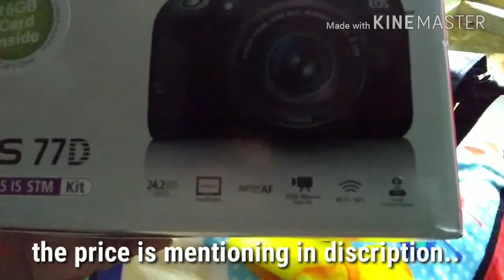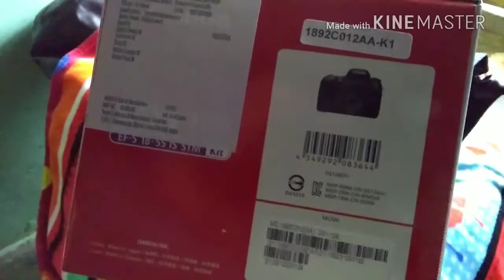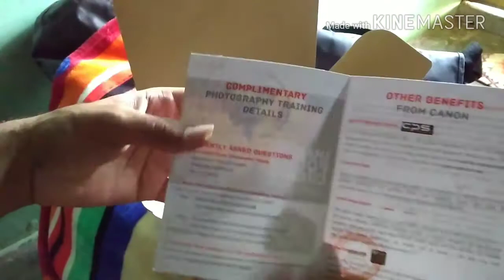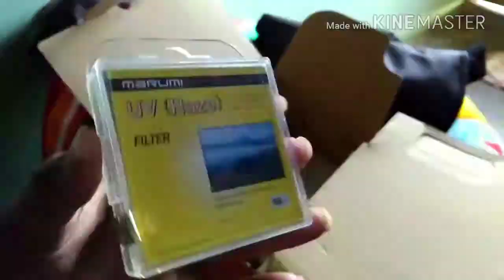Canon 77D DSLR Unboxing & Features Overview...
in this video,i'll unboxed the canon 77d,18-55 is stm les,i replace my canon 200d by canon 77d,it is some isues on 200d,i purchsed this from prem electronics @56k..i will announce honor 9 lite giveaway winner soon,so stay tune for that..i have already decided to analysing the comment as well as your actviness,so you will get the video of honor 9 lite winner..thank you..
canon 50mm f/1.8 prime lense